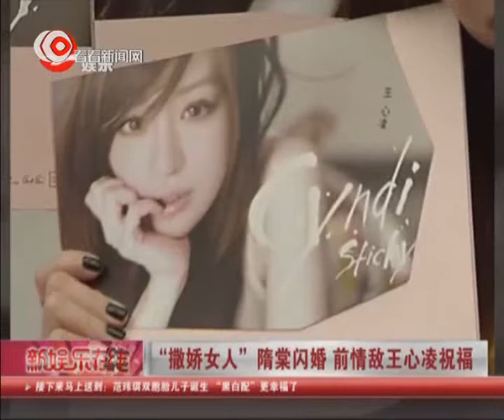“撒娇女人”隋棠Sonia Sui闪婚 前情敌王心凌祝福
据台湾媒体报道，34岁“犀利人妻”隋棠去年9月正式和男友Tony谢交往，10月才公开恋情，今年双宿双飞大溪地跨年，本月初隋棠PO出和Tony在蜜月胜地波拉波拉岛的合照，交往不到5个月，今天曝出两人已于赌城注册结婚，正式成为合法夫妻，婆婆赖佩霞证实：“是呀，超开心的。他们都很真诚。”
　　事实上两人公开恋情之前，就多次被拍到同居，连双方在屋内的亲密互动都清楚拍到，过程还意外和当年旧爱姚元浩和王心凌恋情曝光时被拍到的画面很相似。而姚元浩刚刚听闻消息大方表示，“祝福她。”，王心凌也在第一时间说：“祝天下有情人终成眷属。”